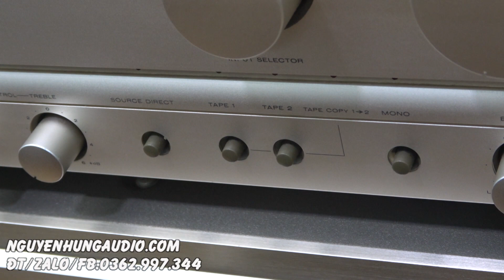ampli Nhật mà giá như ampli Việt NAM,hàng khủng MARANTZ PM 52,300WATT